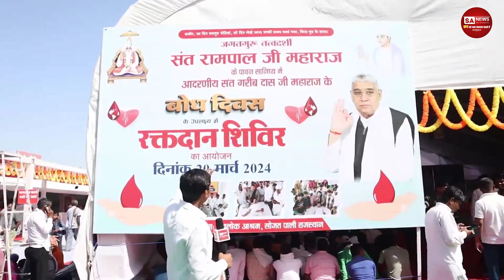रक्तदान के लिए आगे आ रही हैं महिलाएं | SA NEWS